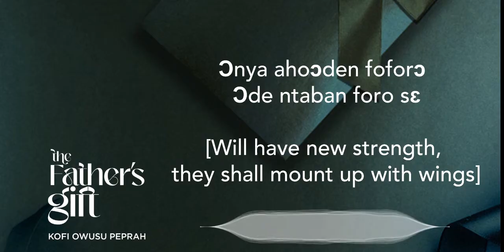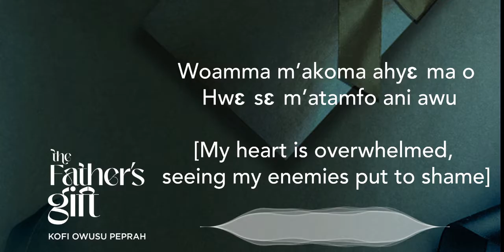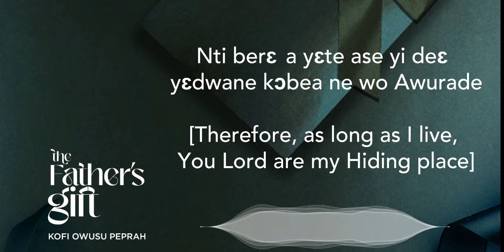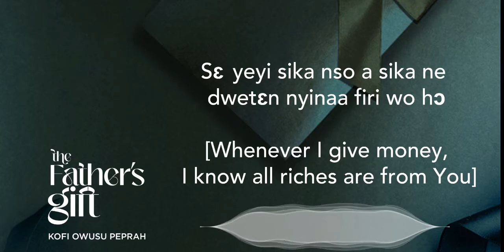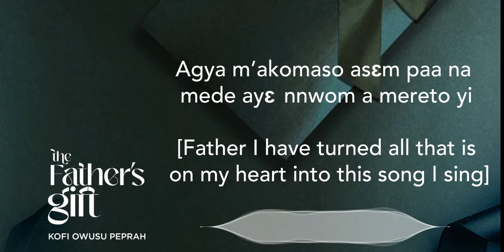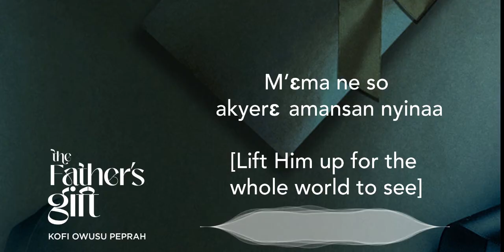Kofi Owusu Peprah - Matwen Awurade Anim [Ft. Rev George Owusu Mensah] (Lyric Video)